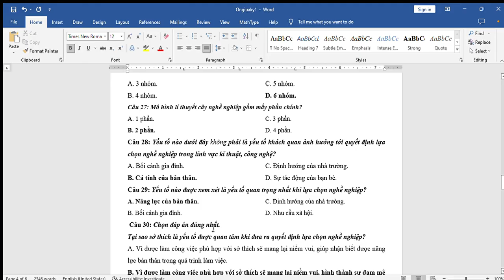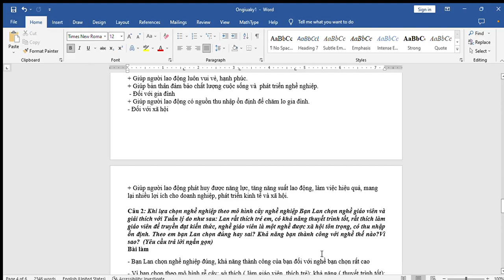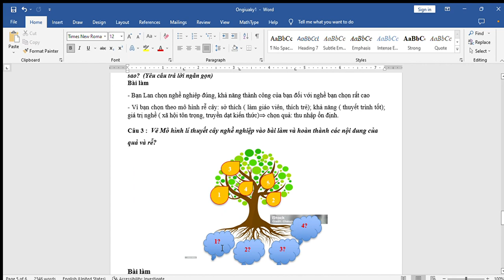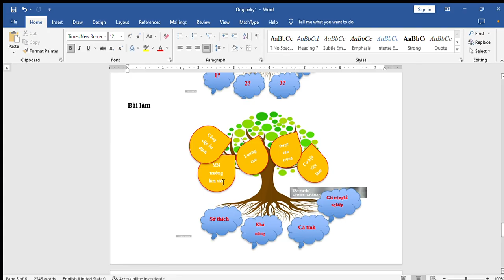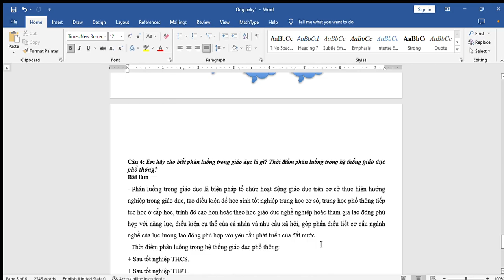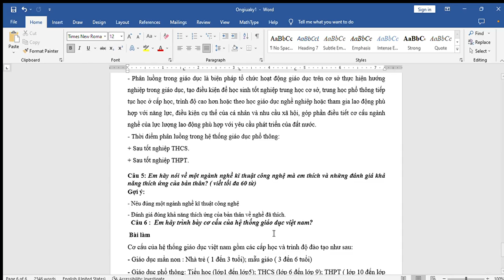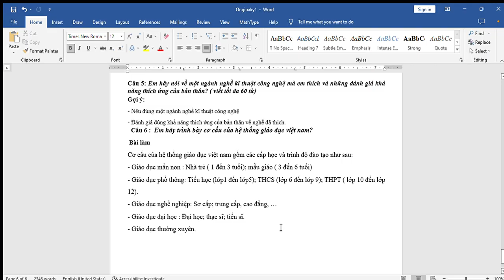CÔNG NGHỆ 9 - Ôn tập GHK1 (2024-2025)